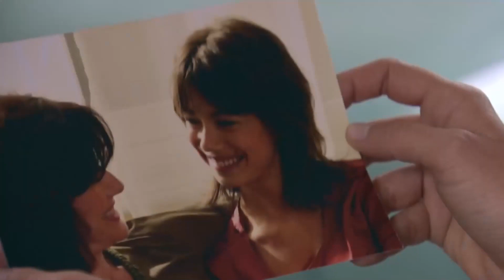Serve and Protect Full Episode 40